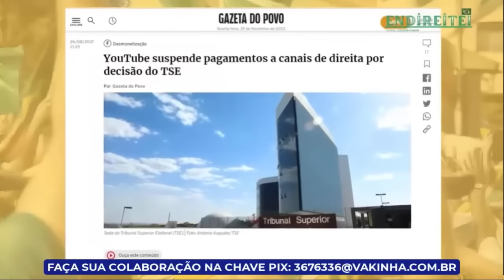AUGUSTO NUNES RESPONDE LULA E O SEU PROJETO DE HUMANIZAR O CRIME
Flávio Dino e Lula discursam em prol de humanizar o crime de pequeno porte e Augusto Nunes responde de forma visceral contra o projeto do PT.

Se você gosta do trabalho do Endireitei, agora você pode contribuir para nos ajudar a manter vivo este canal.